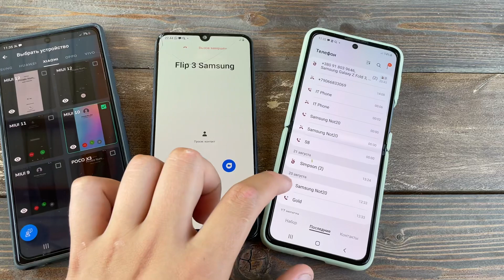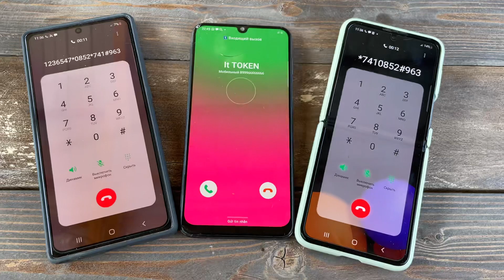Outgoing calls vs Incoming Calling Note 20 vs A50 vs Z Flip 3 5G